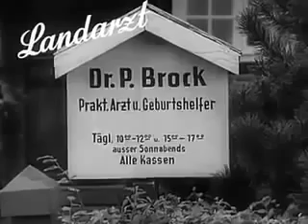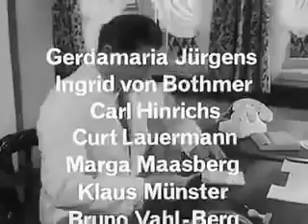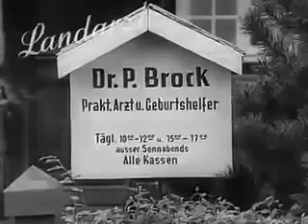Landarzt Dr Brock Das Gerücht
Landarzt Dr Brock Das Gerücht Landarzt Dr Brock Das Gerücht.

Beschrijving.

Landarzt Dr Brock Das Gerücht Landarzt Dr Brock Das Gerücht. Landarzt Dr Brock Das Gerücht Landarzt Dr Brock Das Gerücht. Episodenliste: 1. Starthilfe 2.